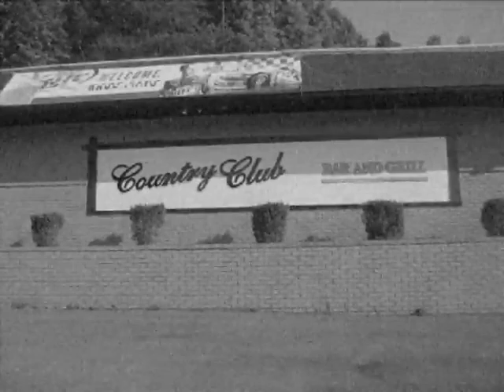Documentary: Flash point on State Street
The Bristol Herald Courier presents a timeline of the fatal crash based on witness statements, crime reports and police investigation videos.